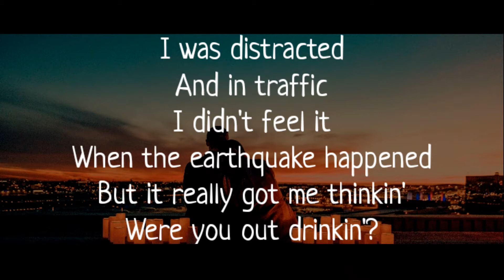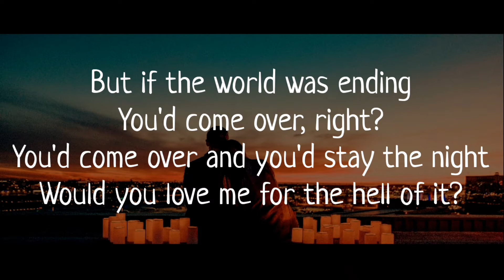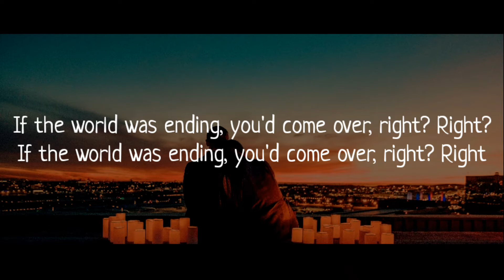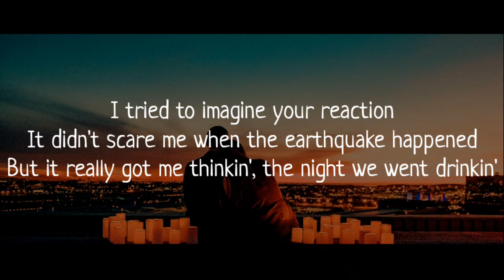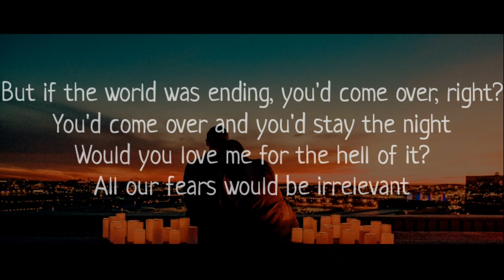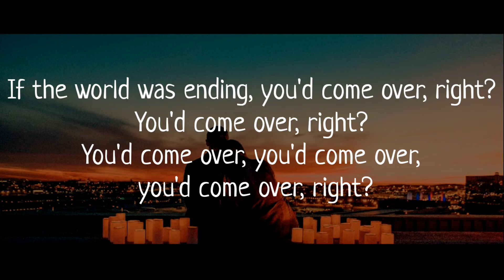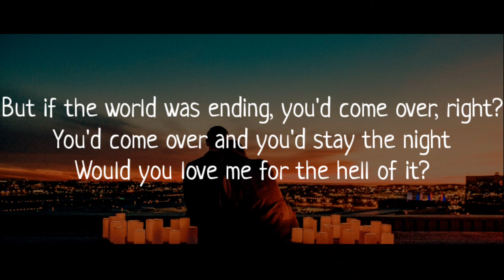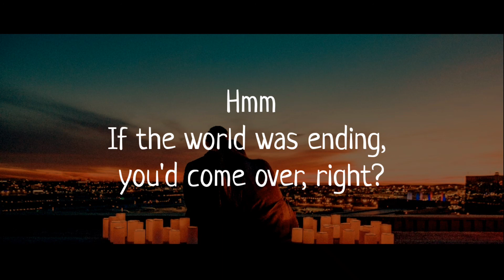JP Saxe and Julia Michaels - If The world Was Ending (lyrics)